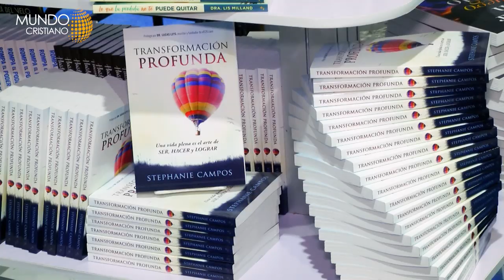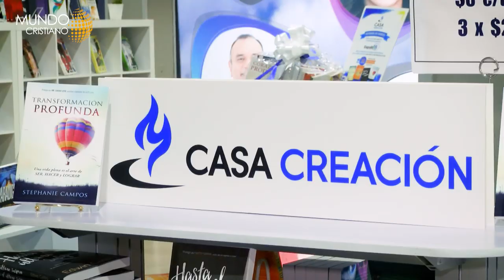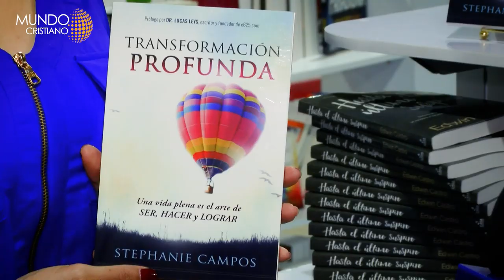Transformación Profunda por Stephanie Campos